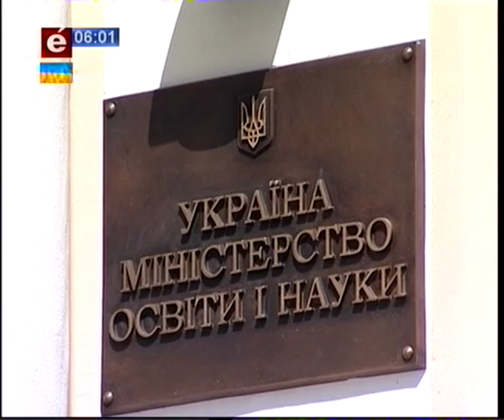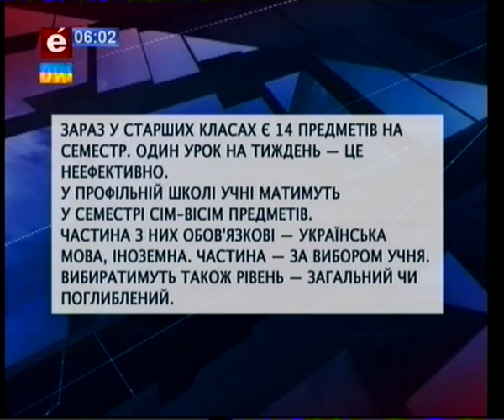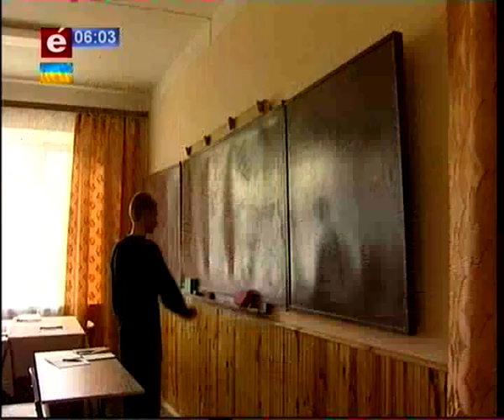Новини 25 01 16